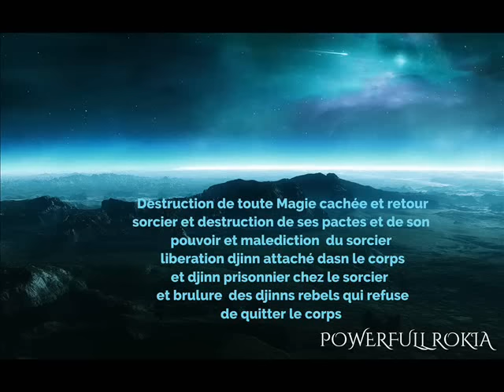Roqya puissante Destruction toute Magie Sorcier et djinns tenaces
Roqya puissante Destruction toute magie cachée et détruire le sorcier et djinns tenaces
nous avons établie un protocole de diagnostic de mal occulte ,  demandez votre detection complete
rokia qui detruit toute magie cachée dans le corps ou enterré  qui detruit les pactes des sorciers et leur pouvoir il reparte a zero banqueroute de plus elle libere les djinns detenue pour le servir et peuvent ainsi se venger d'eux ,retourne la magie sur le socier ainsi que la malediction detruit la magie dasn le corps qui veut pas sortir a cause dun djinn tenace verset qui le bruleront et le pousseront a sortir ou a mourir et plus  encore testez là vous commenterez sur vos resultats inchallah amin
SORCELLERIETRAVAILFERTILITESORCELLERIEDJINNTRAVAIL
MARIAGEARGENTCOUPLEFERTILITEayat el kursiMAUVAIS OEILl
a sorcellerieRoqya puissante Destruction
toute Magie Sorcier et djinns tenacesROQYA
DESTRUCTION TOTAL DU MAL MAUVAIS OEIL Roqya puissante contre
la sorcellerieROQYA puissante contre le mauvais œil
la sorcellerieROQYA CONTRE TOUT BLOCAGE
CORAN POUR DORMIR PUISSANT VERSET
Rokya N1 contre les sorcelleries de vengeance
Faites par le Djinn Sorcier et Caché
SOURATE PROTECTRICE A ÉCOUTER AVANT DE DORMIR
Ayat Al Kursi - saad el ghamidi (Magnifique récitation) belle voix
CORAN POUR DORMIR QUI APAISE LE COEUR (Recitation magnifique)
Sourate/Coran protection contre tout mal - Sourate Al Fatiha +
Ayat Al Kursi | PROTECTION | 100 fois - Le meilleur verset du coran
AYATUL KURSI 1000 TIMES - AYATUL KURSI DUA
Coran Complet pour Dormir: Magnifique Récitation avec Belle et Douce Voix
 |Magnifique récitation coranique qui apaise le coeur, pour faire dormir
AYAT AL KURSI Récitée 100 fois pour bien dormir
12 Hours Ayat al Kursi | Ayat ul Kursi | اية الكرسي | AYATUL KURSI |
Ayat Al Kursi (Verset du Trône) Trés Belle Récitation
نوم عميق وراحة نفسية مع هذه التلاوة الرائعة

Sourate Al Fatiha - La Mère du Coran (Oum Al Quran)
Amana Rassoul (3X) | Récitation Relaxante pour un Sommeil Paisible
Retour de la magie sur le sorcier et annulation de sorcellerie.
Roqya pour détruire les liens entre le sorcier et le QARINE.
TUEZ TOUS LES SORCIERS ET GAGNEZ LE COMBAT SPIRITUEL
ROQYA DESTRUCTION TOTAL DU MAL, SORCELLERIE, DJINN, MAUVAIS OEIL,
Rokya N'1 contre les sorcelleries de vengeance dites Intiqam
la ruqyah pour le bonheur, la ruqyah pour les problèmes de travail,
ruqyah pour les problèmes, ruqyah pour shaitan,
 mauvais œil, yasin, sihir,
rukia, aimante, inspirante, ayat kursi,
dzikir pagi, lafadz doa, sourate al rahman,
sourate al rahman, sourate yaseen complète, ruqyah légale,
, suppression de la sorcellerie, mauvais rêves, shaytan djinn,
ROQYA puissante contre le mauvais œil, la sorcellerie, l'angoisse et le stress - Mohamed Louhaydan
ROQYA CONTRE TOUT BLOCAGE, TRAVAIL, MARIAGE, ARGENT, COUPLE, FERTILITE,
Roqya puissante Destruction toute magie cachée et détruire le sorcier et djinn tenace